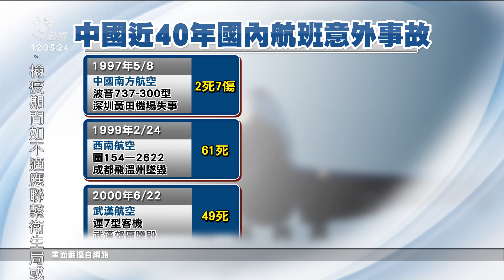中國東航客機俯衝式墜機 專家：不排除人為因素｜20220322 公視中晝新聞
中國東方航空波音737-800客機，不明原因墜機。不過監視器錄下飛機墜落畫面，卻是機頭朝地面向下俯衝，機師與航空學者都認為飛機失速，機師都會想方設法迫降，而且會朝直線前進，最後是機身朝地面，但機頭朝著地面，自殺式俯衝，從未見過，不排除人為因素機率很高。不過，最終失事原因，還是要等找到黑盒子才有定論。